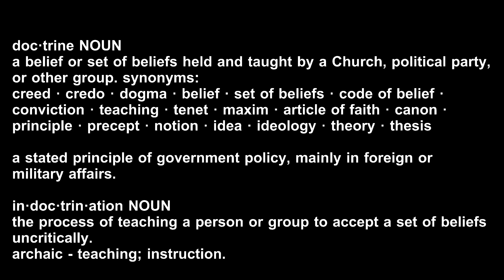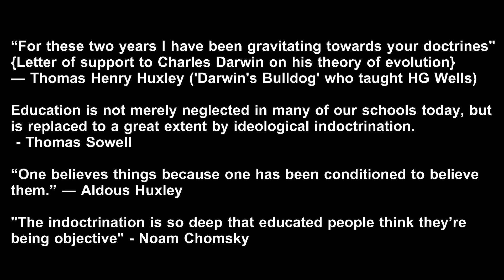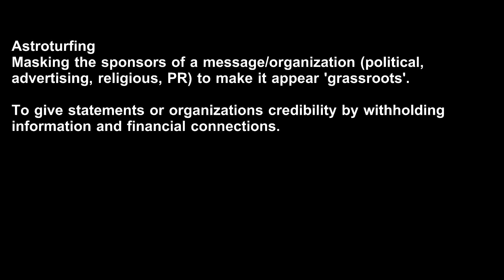Doctrine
Everything we hear is an opinion, not a fact. Everything we see is a perspective, not the truth. – Marcus Aurelius